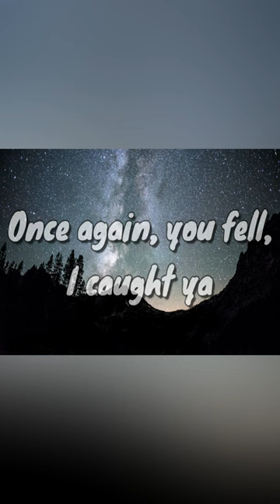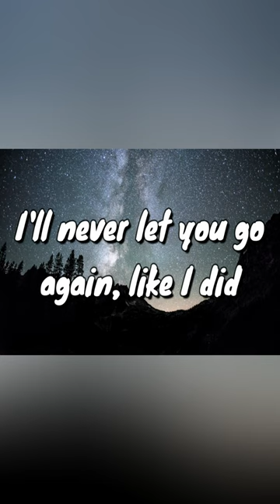Stephen Sanchez - Until I Found You - Lyrics